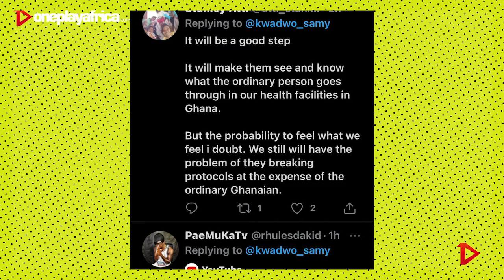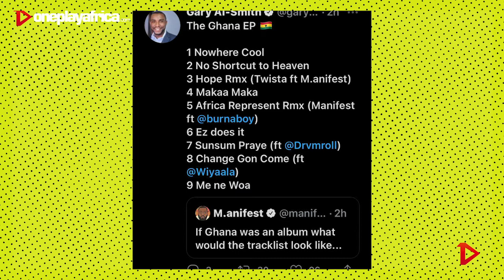Gary Al-Smith's playlist that represents the current state of Ghana Amidst Fix the Country Wahala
Gary Al-Smith's playlist that represents the current state of Ghana - Sarkodie Song Missing

OneplayAfrica - Projecting the Next in POP